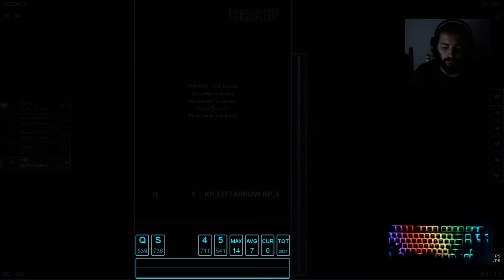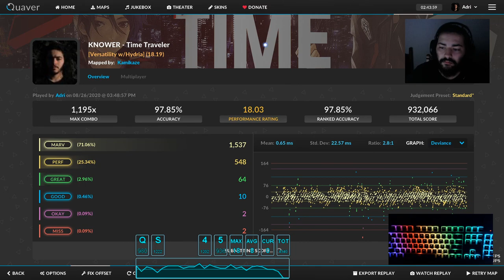KNOWER - Time Traveler [Versitality] 97.85% sightread